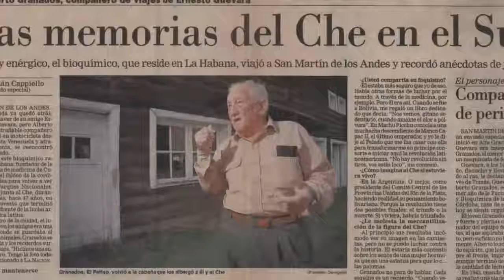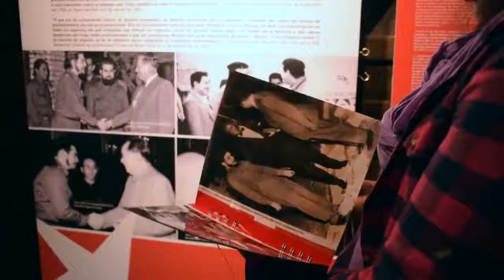La Pastera Museo del Che